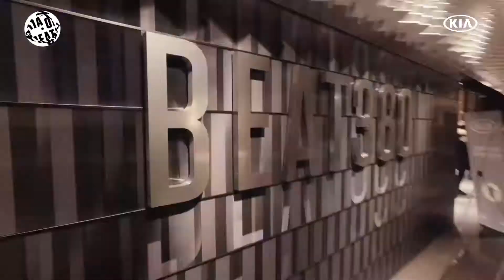200108 KIAxBLACKPINK편 수정3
The results of KIA Lucky Drive To Soul.